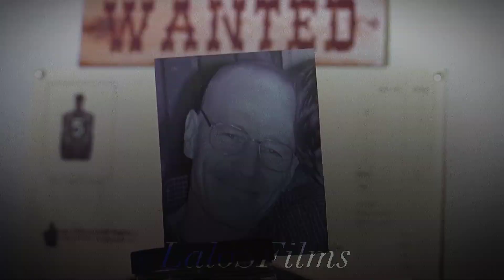Money(Song-Goosebumps)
money of walt